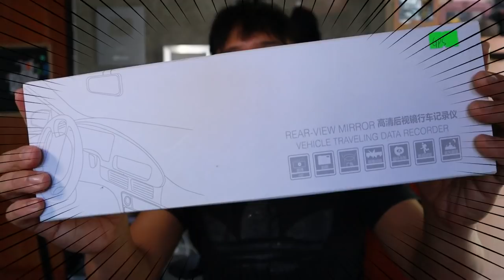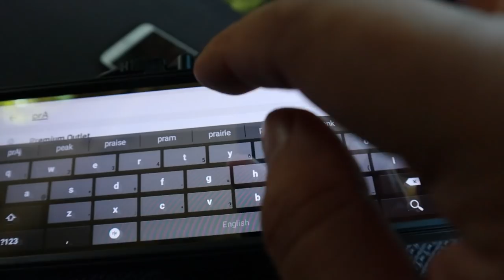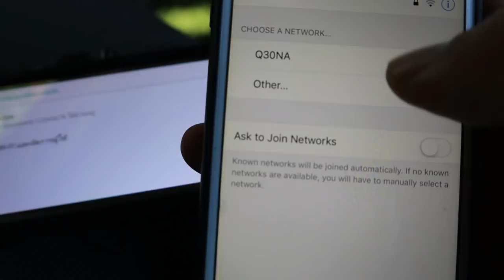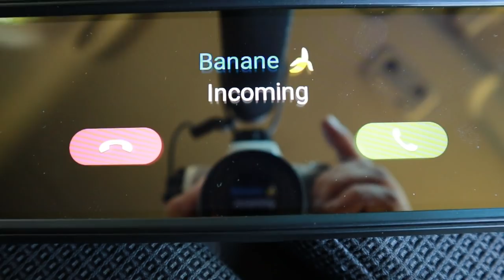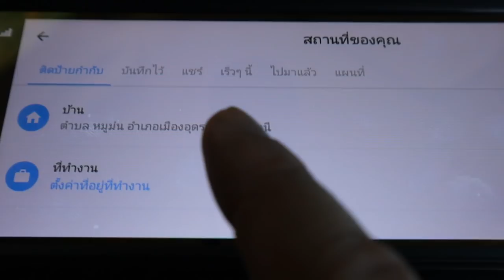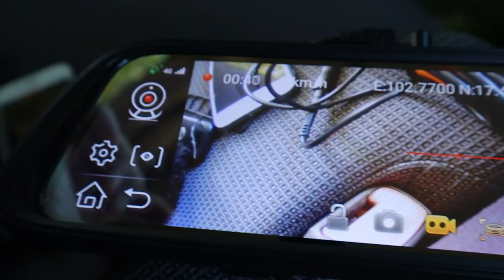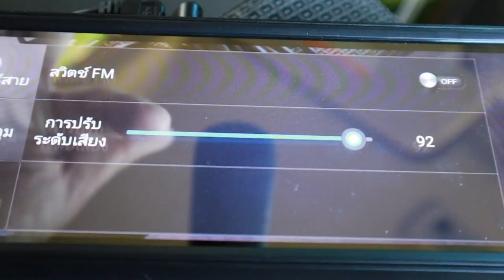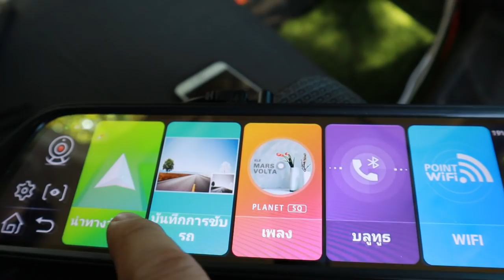T3Bรีวิว กล้องกระจกติดรถยนต์ nanotech K10 4g GPS "ราคานี้ไม่ต้องคิดเยอะแล้ว"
Link nanotech K10 4g GPS ซื้อได้ที่